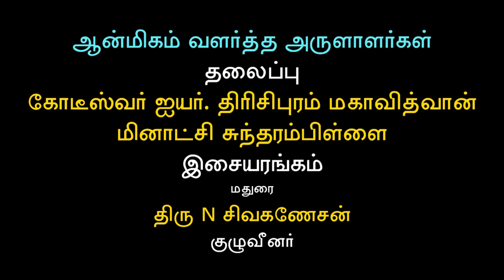Meenakshi Sundaram Pillai Tamil - Tamil Isai Saaral by Thiru. N Sivaganesan and Party.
TAMIL ISAI SAARAL is an initiative by Rasika Ranjani Sabha, Chennai. An exclusive program series designed to feature the influence of the Tamil language in Carnatic Music. These programs feature concerts and lecture-demonstration from the compositions of select Tamil composers and Musicians.